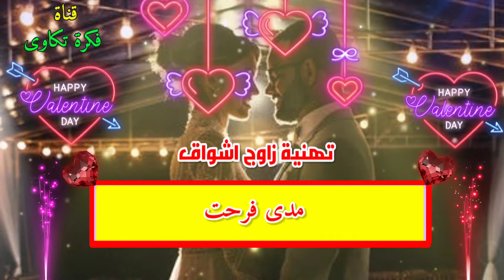تهنئة زواج اشواق| تهنئة زواج للعروس